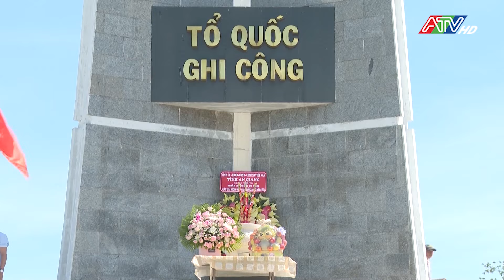Lãnh đạo tỉnh An Giang dâng hương Chủ tịch Tôn Đức Thắng và viếng nghĩa trang liệt sĩ